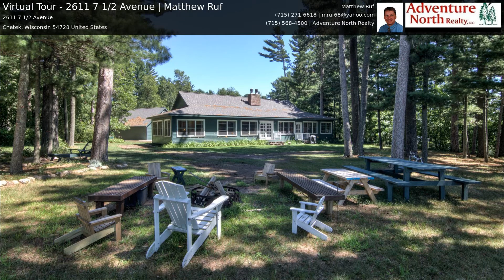Virtual Tour - 2611 7 1/2 Avenue | Matthew Ruf